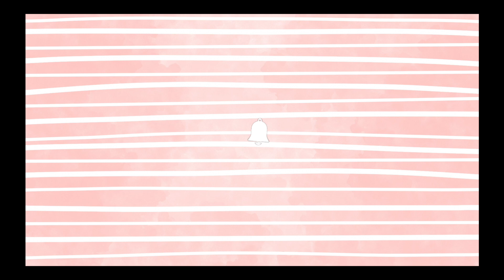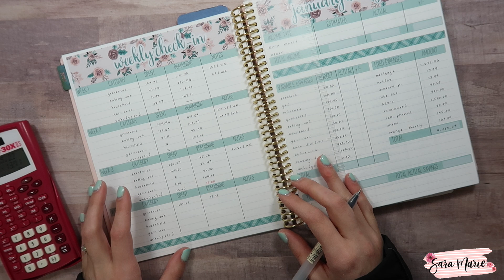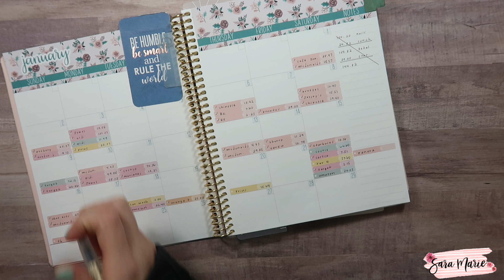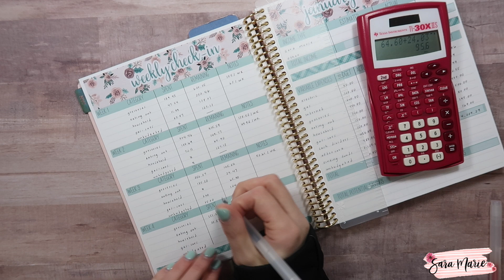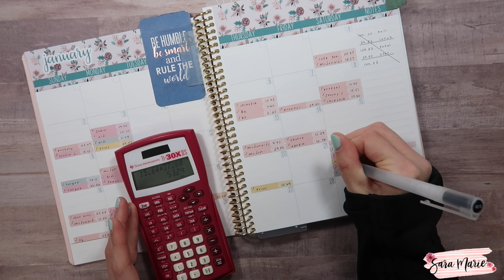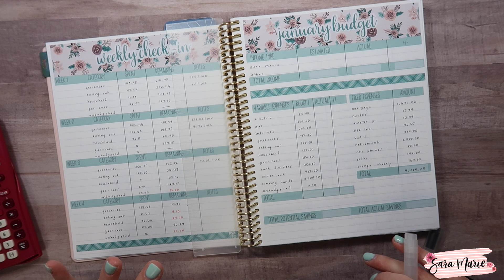Week 4 Check In | January 2022 Budget | Sara Marie Stickers | EC Focused Monthly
In this video I check in and see how we're doing for the month of January. Hope you enjoy!

Items Mentioned in this video:

Portable Blender

Pens I'm Using

Pink Calculator